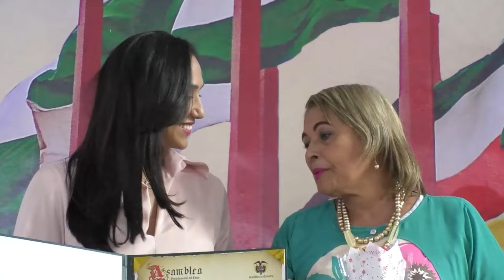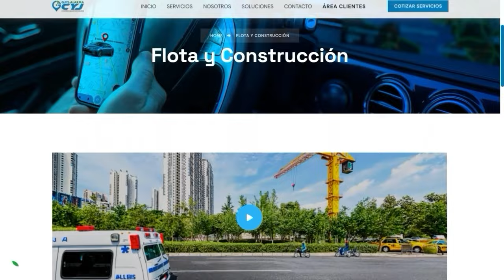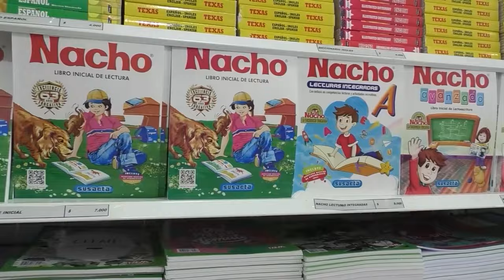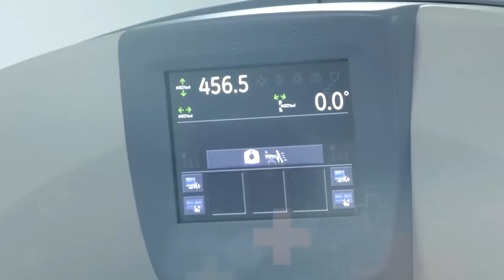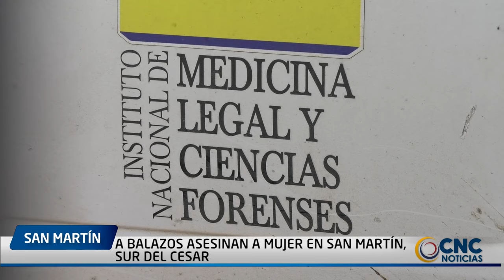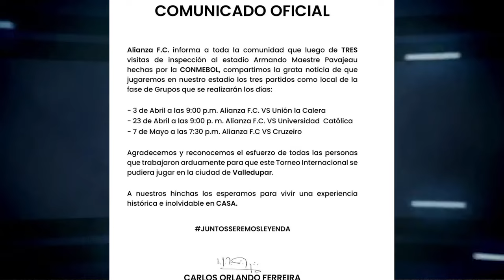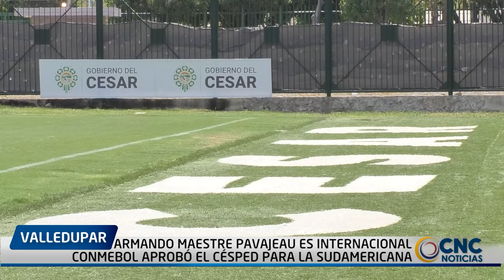CNC NOTICIAS VALLEDUPAR EMISIÓN CENTRAL 20 MARZO 2024